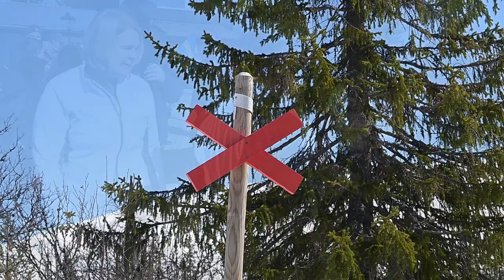Crown Princess Victoria skiining in Sonfjällets National Park in Härjedalen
Crown Princess Victoria of Sweden visits Sonfjällets National Park in Härjedalen today. This is for the reason the Crown Princess will visit all the national parks in Sweden. This was number 3 of 30.
The visit started with a visit to the local tourist office and when she came out of there a lot of children were greeting her.
Crown Princess Victoria of Sweden went to Sonfjället and was pulled up on top of a snowmobile on her skis. There she had lunch and then they went on a long ski trip.